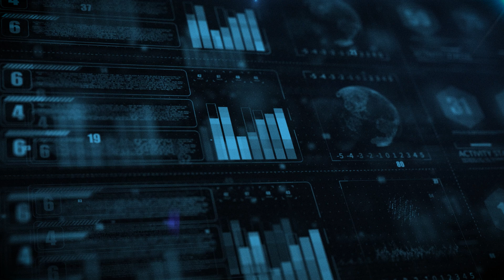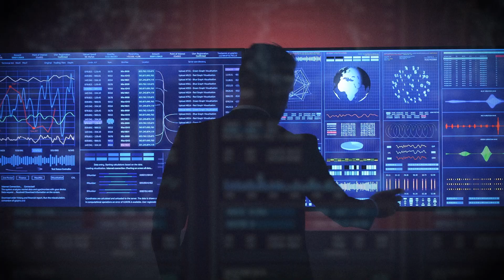GJ 251 c: The Planet Close Enough To Hear Us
GJ 251 c is one of the closest potentially habitable planets ever found - only 18 light-years away. Our oldest radio transmissions have already reached it. Could we actually talk to a civilization there within our lifetime?

In this episode:
• What astronomers discovered about GJ 251 c
• Why red-dwarf planets may host billions of Earth-like worlds
• What the surface of GJ 251 c might look like
• How soon we could receive a reply if we sent a message
• What upcoming telescopes could reveal about this world

0:00 Could Alien Life Already Have Heard Us?
1:02 The Red Dwarf Only 18 Light-Years Away
2:22 The Hidden Signal That Revealed GJ 251 c
4:27 What the Surface of GJ 251 c Might Look Like
8:48 Why Red Dwarfs May Host Billions of Habitable Worlds
11:18 What Future Telescopes Could Reveal About This Planet
12:05 The Whisper the Universe Has Been Sending Us